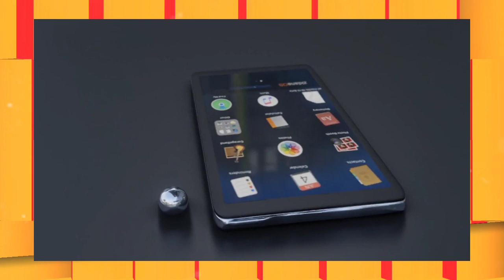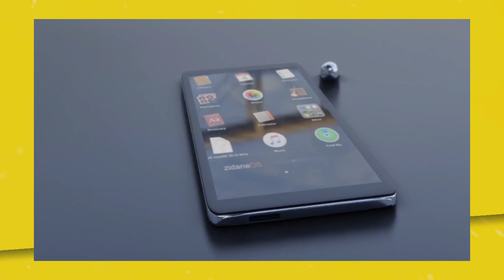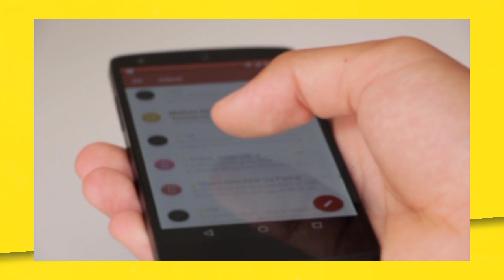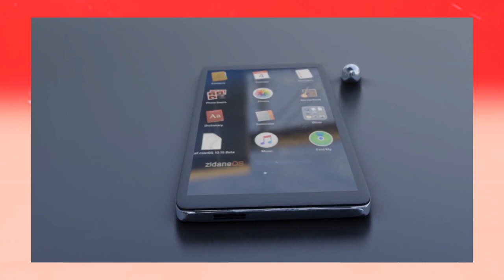Flipkart The Big Billion Days 2021 Expected Sale Date | Flipkart Biggest Upcoming Sale 2021 offers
Flipkart The Big Billion Days 2021 Expected Sale Date
Flipkart Biggest Upcoming Sale 2021 offers xu0026 Date
Flipkart Today offers 2021
Flipkart The big billion Days 2021 official Date
Flipkart The big billion Day 2021 offers xu0026 Discounts
Big Billion Days 2021 Sale,
Mobile Phone Offer,
Mobile Offer List Big Billion Days Sale,
Flipkart Big Billion Days Sale
Big Saving days sale
Big Saving days sale 2021
Flipkart Sale June
Flipkart Big Saving days sale
Flipkart Sale Mobile Offers
Big Saving days sale Mobile Offers
Big Billion Days Sale Mobile Offers
Poco X3 Pro Offer
Poco X3 Pro Price Drop
Samsung Galaxy F62 Offer
Samsung Galaxy F62 Price Drop
Flipkart Big Sale 2021
Mobile Phone Offer
flipkart sale dates october 2021
Flipkart upcoming sale october 2021
amazon great indian sale date
amazon sale
great indian sale
flipkart big saving days mobile offers
flipkart offers october 2021
Flipkart big billion days mobile sale
Flipkart big billion day kab ayega
Flipkart big billion day new mobile offers
big billion day mai kaun sa phone lena chaye
Flipkart laptops offers
big billion day sale
big billion day smartphone
big billion day
flipkart smartphone sale
Flipkart deals smartphones

Green Screen
Boya Mic
Vlog Mic
Budget Tripod
Vlogging Tripod
Vlogging Tripod
Mobile Holder
My Phone(Realme)